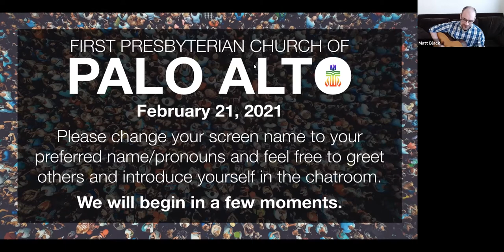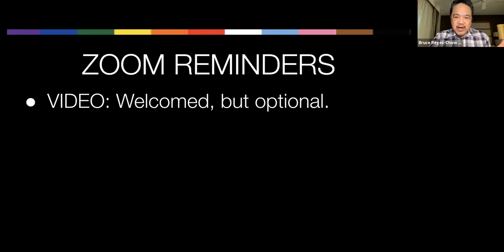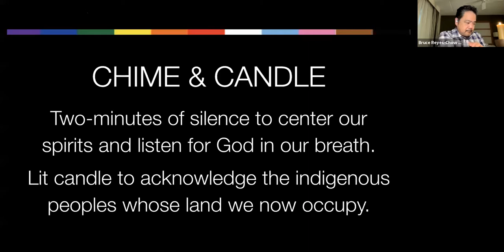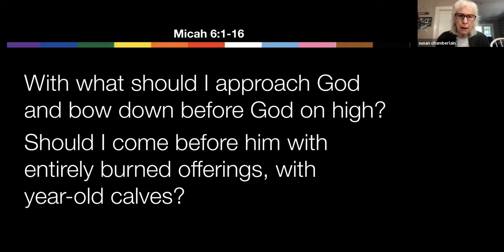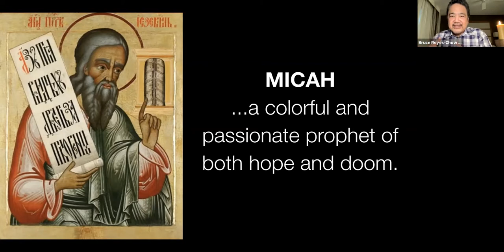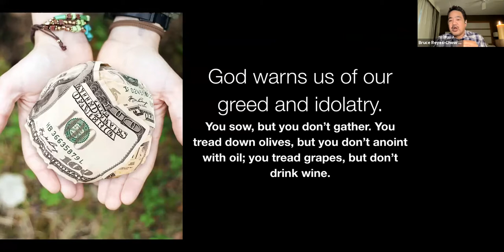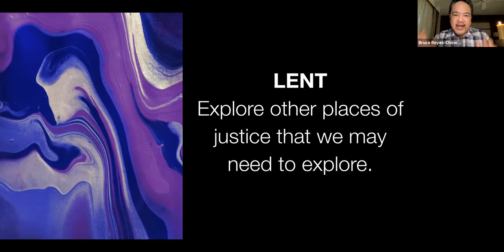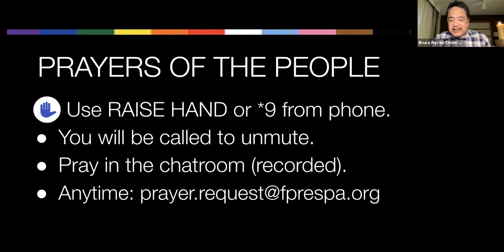Sunday, 02.21.2021 | "Jesus and Justice: What is Enough" |Micah 6:1-16 | Rev. Bruce Reyes-Chow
Zoom Recording of Worship at First Presbyterian Church of Palo Alto.

Title: Jesus and Justice: What is Enough
Scripture: Micah 6:1-16
Preacher: Rev. Bruce Reyes-Chow
Sermon Begins: 24:05
Music and Copyright Info at the Bottom

MUSIC AND COPYRIGHT INFORMATION
CCLI: 4422236

God of Our Life
Words: Hugh Thomas Kerr, 1916;  Music: Charles Henry Purday, 1860; harm. John Weaver, 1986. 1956 Presbyterian Board of Christian Education. One License # A-709238.

How Clear is Our Vocation, Lord
Words: Fred Pratt Green, 1981. Music: C. Hubert H. Parry, 1888. One License # A-709238.

Where or When
Words: Lorenz Hart, 1937.  Music: Richard Rodgers, 1937.  One License # A-709238. CCLI # 44222236